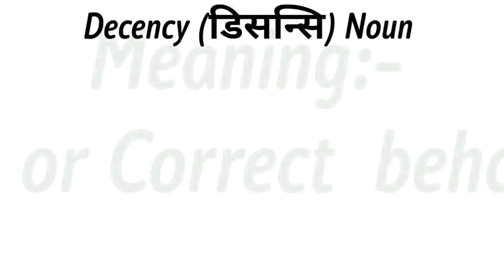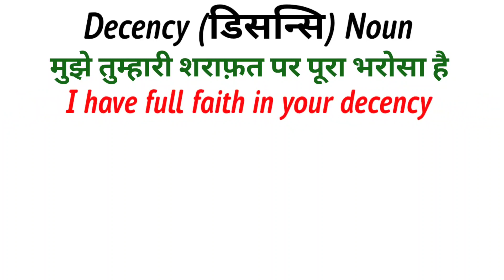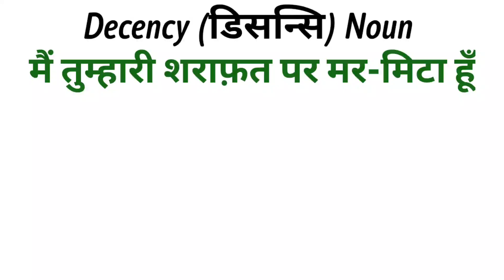शराफ़त Meaning in English | Sharafat Meaning in English | Meaning of शराफत in English | शराफत का अर्थ